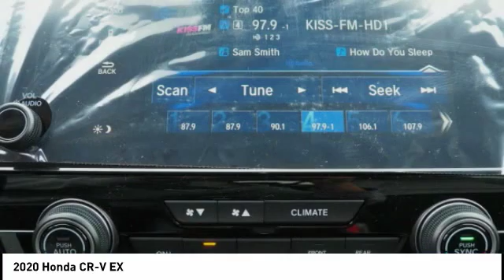2020 Honda CR-V LH406220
2020 Honda CR-V EX

Duval Honda
1325 Cassat Ave.

You'll love this 2020 Honda CR-V. This is a Vehicle you'll want to take home.